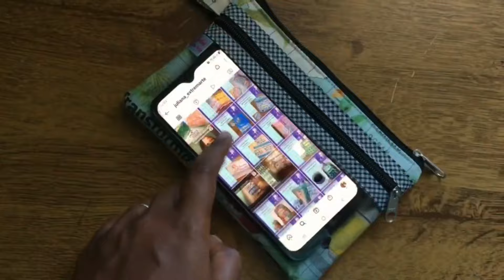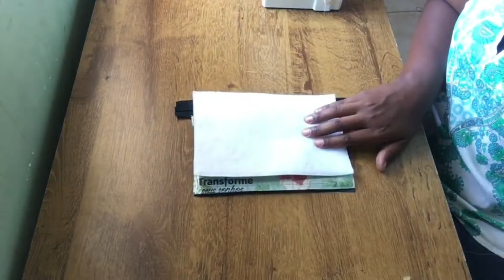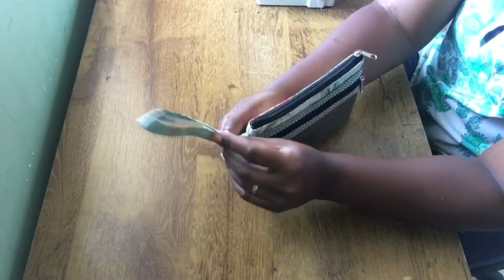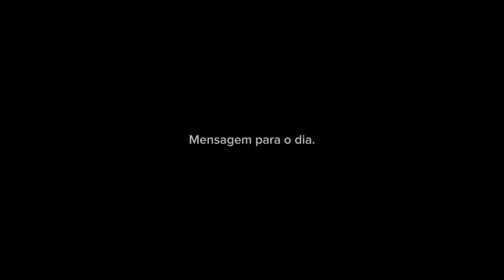COMO FAZER CARTEIRAS DE TECIDO NA MÁQUINA DOMÉSTICA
Fica até o final que eu vou te passar todos os truques.

 Dicas no decorrer do vídeo 🤩🤩🤩

bjos Da Tia Ju e até a próxima..

MATERIAIS :

Materiais:

Corpo (1x Tecido, 2x forro, 1x Manta R1) 22x14cm
1x (22x5cm) Parte superior Tecido+Manta R1
2x (4,5x11cm) Laterais Tecido+Manta R1
2x (17x11cm) (2x tecido, 1x Manta R1)
1x Tecido de forro 20x14cm
1x (5x30cm) Tecido para a Alça de Mão.
2x Zíper (20cm zíper bolso frontal, 25cm zíper bolso principal)
Argola D de 1cm, 1 Mosquetão de 1cm.

Ainda não faz parte da família do Ateliê Juliana Extremarte?

🔶Materiais:
15x22cm (2x principal, forro e manta R1)
13x25cm (plástico)
25cm viés do largo
5x30 (Tecido pra Alça)
2 zíper de 25cm + 2 cursores.

Aula Grátis disponível no canal